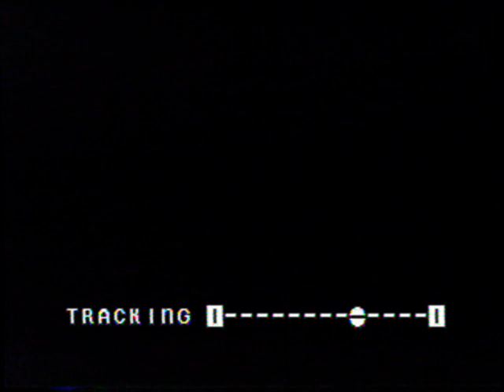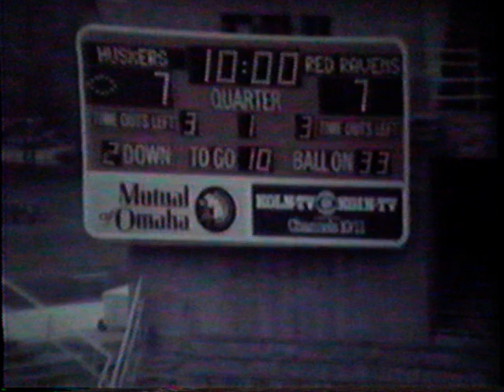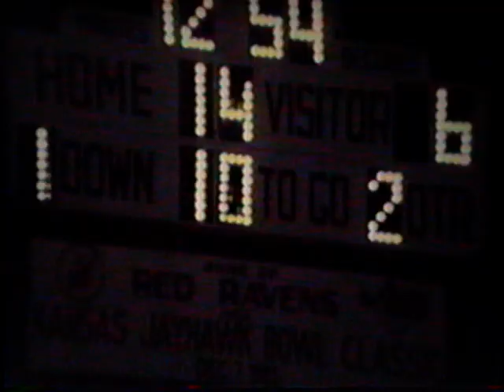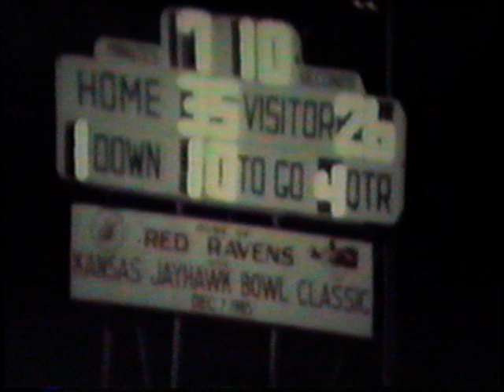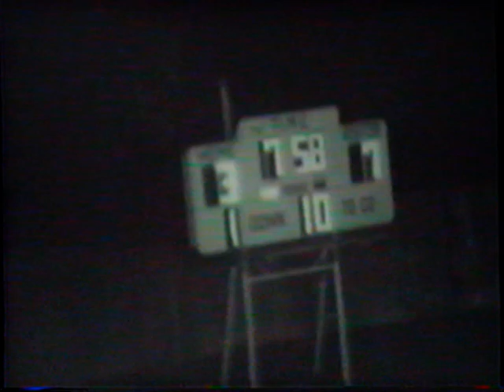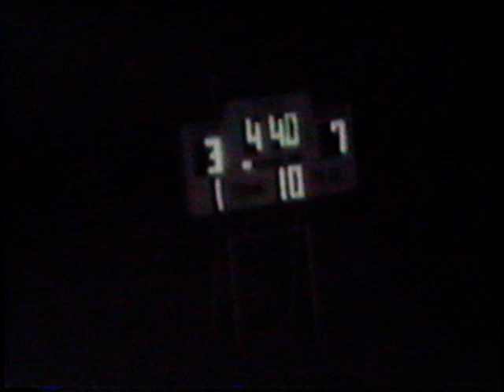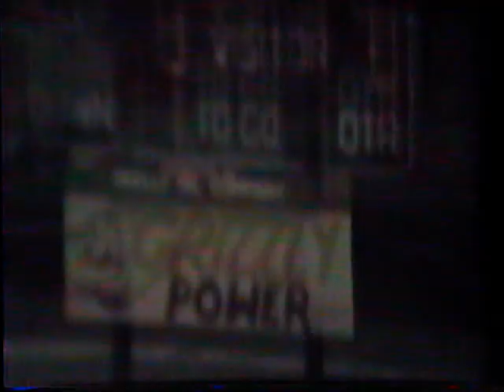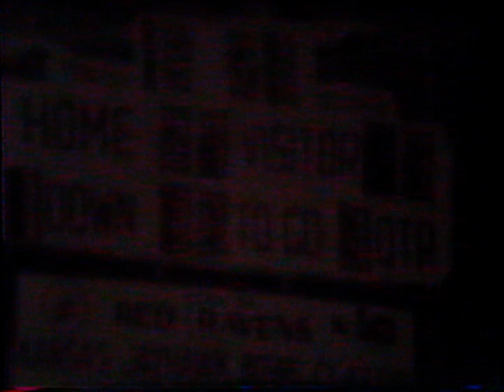1985 Coffeyville Community College Football Compilation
CCC vs Nebraska JV (17:30)
CCC vs Fort Scott CC (38:30)
CCC vs Independence (1:01:30)
CCC vs Butler County (1:15:00)
CCC vs Cisco Tx (Jayhawk Bowl)(1:30)